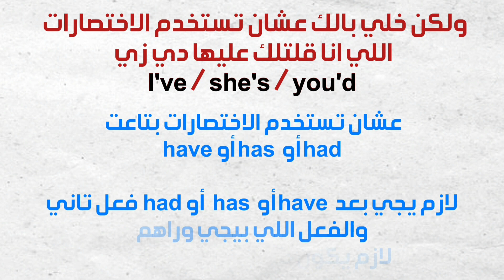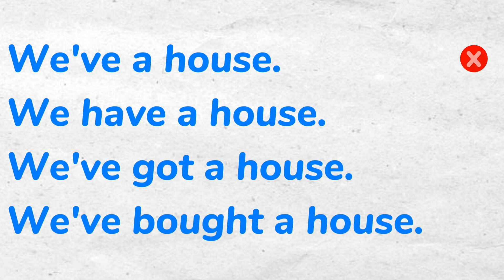ليه الجملة دي غلط .I've a car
لو عجبك المحتوى وحابب تشجعنا إننا نستمر، ممكن تدعمنا ماديا عن طريق "Thanks أو شكرا" الموجودة أسفل الفيديو ... أو تكون عضو في القناة عن طريق الضغط على "الإنضمام أو join"  أسفل الفيديو وتكون واحد من عيلتنا. ❤️❤️❤️

I've is usually only used when "have" is an auxiliary verb: I've just got here. When have is the main verb, use the full form:

I have two children. ✅️✅️✅️

I've two children. ❌️❌️❌️

She's is only used to mean ‘she has’ when "has" is an auxiliary verb: She's just got here. When has is the main verb, use the full form:

 She has two children.✅️✅️✅️

 She's two children. ❌️❌️❌️

We'd is only used when had is an auxiliary verb: We'd just missed the bus. When had is the main verb, use the full form:

We had a good time at the party. ✅️✅️✅️

 We'd a good time at the party. ❌️❌️❌️